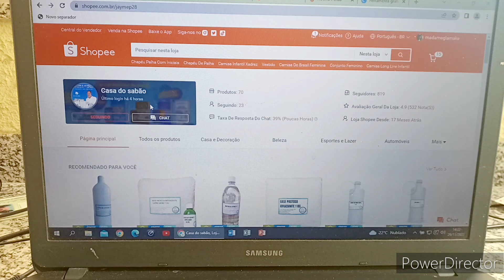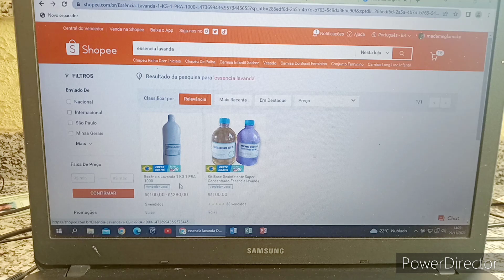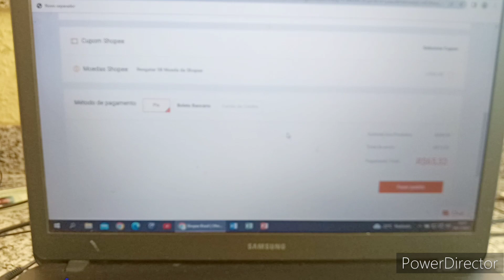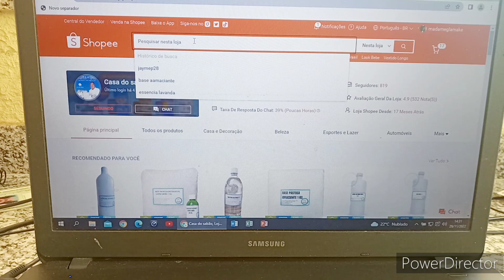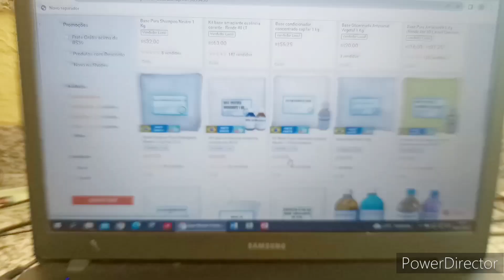A FACILIDADE PARA COMPRAR NA NOSSA LOJA CASA DO SABÃO NO COMPUTADOR